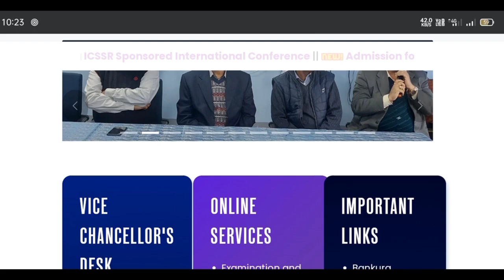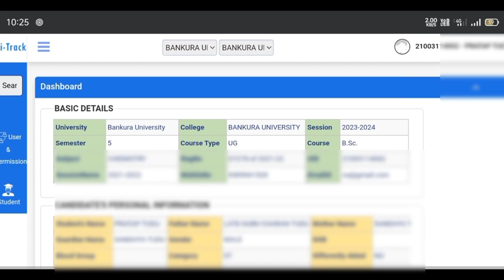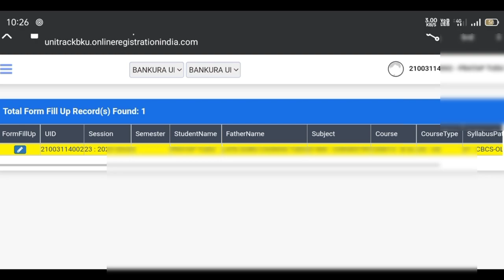Bankura University From Fillup/Santali Vernacular UG Exam Form Fillup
Hii gate ko nowa channel redo Bankura University renag notice rha emn lekanah laktiyn Update konj emaapeya

                            🙏Thanks 🙏